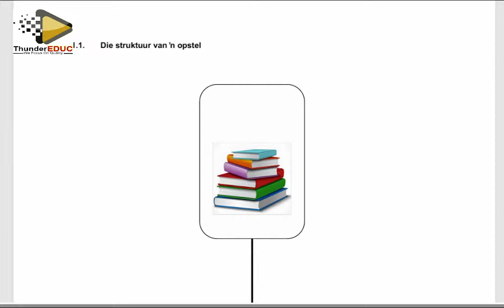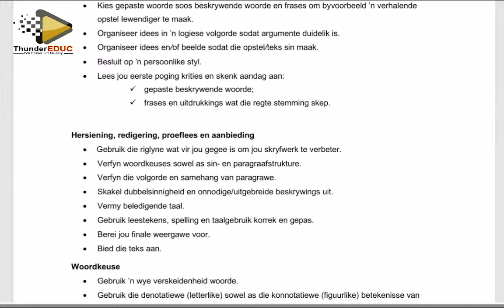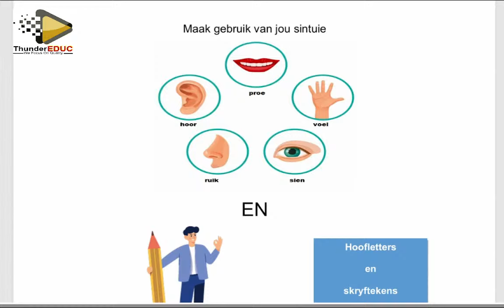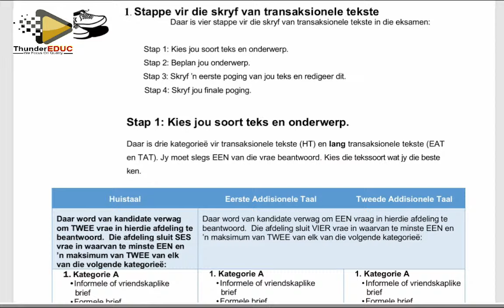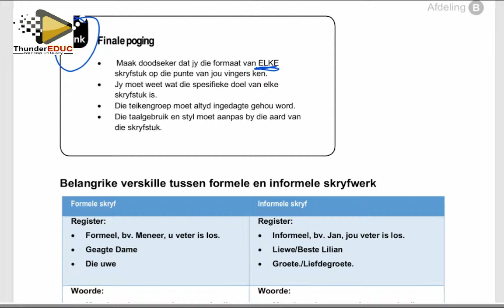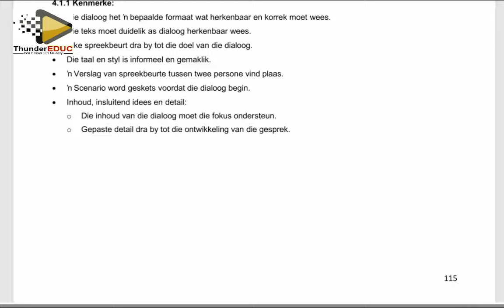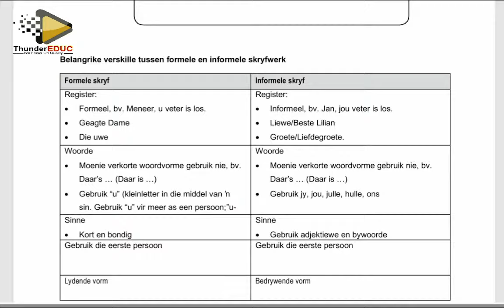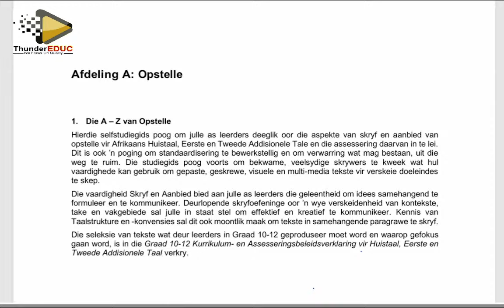P.3 AFRIKAANS SCOPE AFRIKAANS P.3 GRADE 12 FINAL EXAM PREPARATION : P.3[THUNDEREDUC]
P.3 AFRIKAANS  GRADE 12 FINAL EXAM PREPARATION :  SCOPE AFRIKAANS P.3[THUNDEREDUC]
2024  MEMO